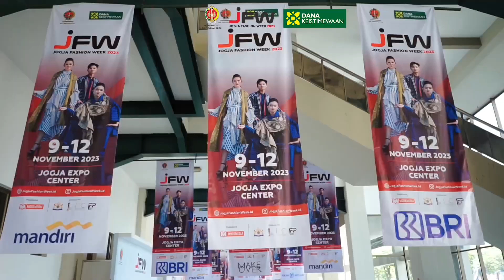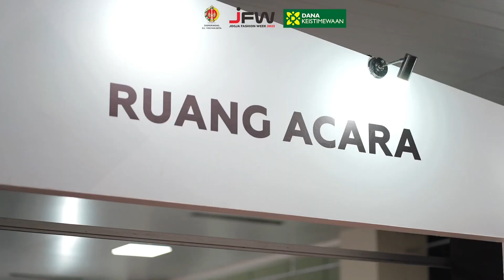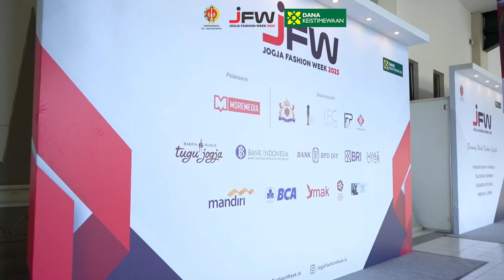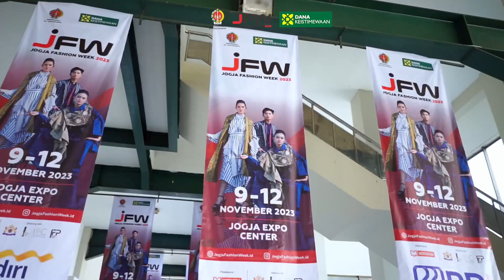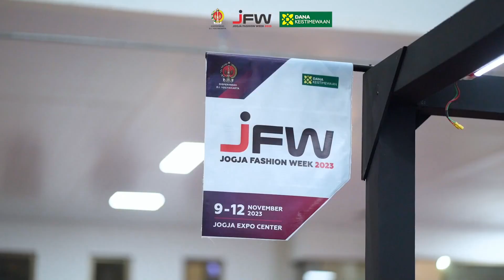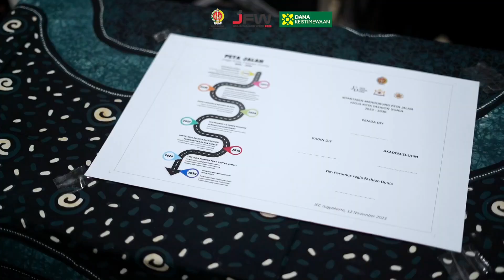Highlight FULL Jogja Fashion Week 2023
Jogja Fashion Week 2023
Video Power By Juniorstudioid